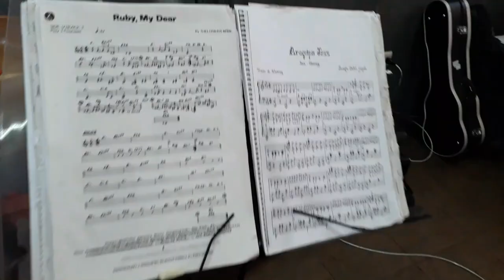Entrevista a LOS CHUTOS 🎷 reggaeska AREQUIPA 🗻🎺 FUSIÓN reggaeperu Entrevista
Hay una banda 🎸💥 en Arequipa que la rompe en Reggae Ska Fusión 🔝 HOY buscando a 🇯🇲 LOS CHUTOS 🎷 Entrevista a MiguelValdivia de casamav rojoynegro MelgarFC 🤙🏻 👇🏻

 LOS CHUTOS (AREQUIPA) SKA/REGGAE/DUB

Desde Arequipa llega una de las bandas mas importantes, respetadas y resaltantes de la ciudad blanca, la banda de Ska/Reggae Jamaiquino “Los Chutos”, luego de cautivar y poner a bailar a todo el publico Arequipeño con sus ritmos pegajosos, llega a lima la banda que te hará quemar suela con Ska/Reggae elegante!